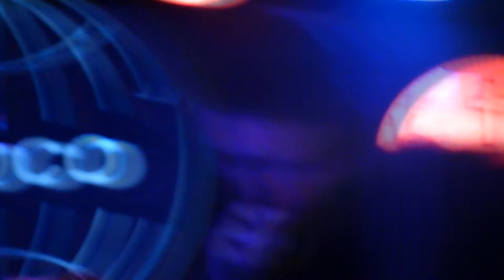Fasenuova - Vamos a bailar a la noche - Sala Siroco Madrid 2014 -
Fasenuova en directo en la sala Siroco (Madrid) - Fiesta 5º aniversario Discos Humeantes - 10 de enero del 2014.